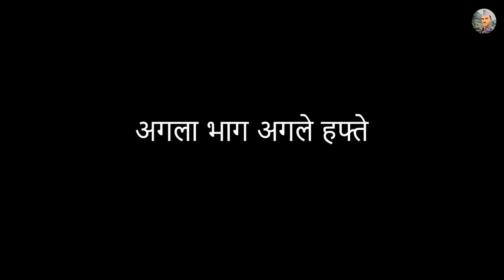मेहमान कब जाला || Mehman kab Jala part 1. Jeevan da comedy kumaoni.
मेहमान कब जाला || Mehman kab Jala part 1. Jeevan da comedy

staring-
Jeewan Da
Anjali
Suraj Kanwal

script-jeewan da

mitro video like jarur kare

Instagram pe search 🔍. jeewanda

pahadi comedy,
Jeevan da comedy,
Jeevan da,
kumauni comedy